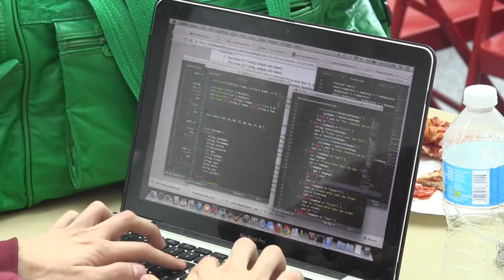Cornell Hosts Its First Hackathon